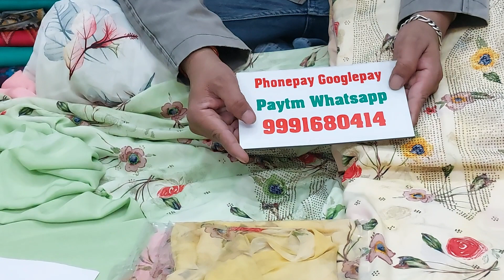🌹 करेप के मस्त प्रिन्टीड सुट🌹 30 December 2021 ☎️ORDER NO 9991680414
whatsapp for order and enquary 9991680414  call for corrier inquiry 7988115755